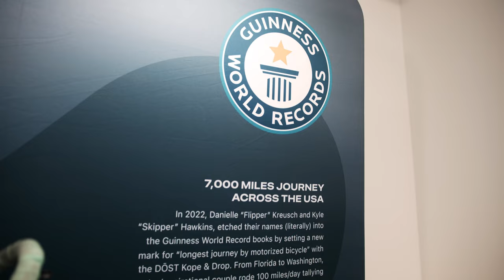Inside DOST Bikes: Join Sam in an exclusive walkthrough of our Headquarters!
Welcome to our crib. We wanted to give you all a tour of the headquarters and show how we do things in the shop. In this video, Sam gives you a quick tour of the showroom, service center, office, and even the office dog! Checkout the full video on our youtube channel.